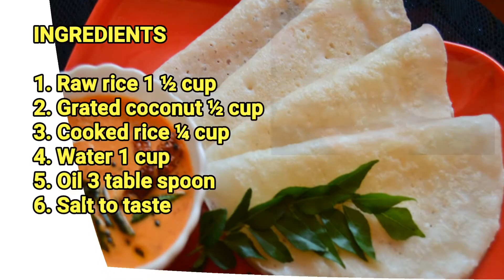Instant Rice Dosa Recipe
INGREDIENTS

1. Raw rice 1 ½ cup
2. Grated coconut ½ cup
3. Cooked rice ¼ cup
4. Water 1 cup
5. Oil 3 table spoon
6. Salt to taste